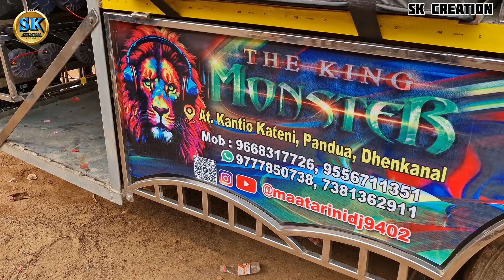Dhenkanal Kandabindha Ganesh Puja Bhasani 2024//ଦେଖନ୍ତୁ କେମିତି ହେଲା କମ୍ପୀଟିସନ//By SK CREATION